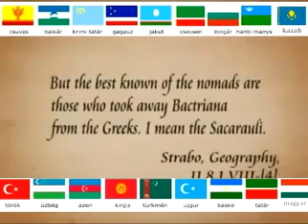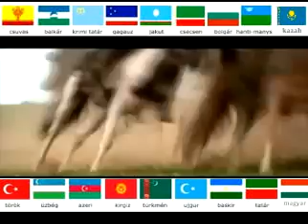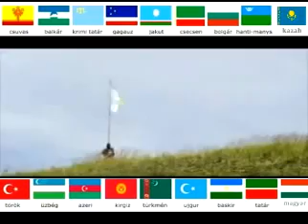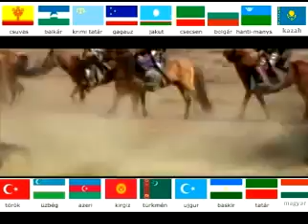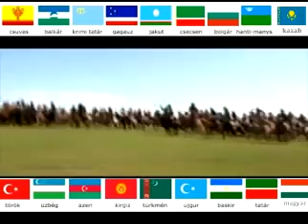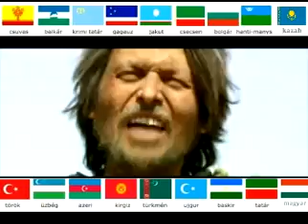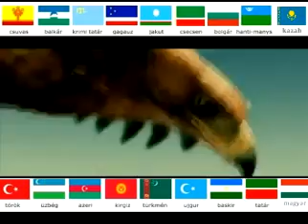Turken in Europa- Europese rijk van de Hunnen - Huns and Turkic peoples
Attila de Hun , Hij was de leider van het Hunnische-TURKSE Rijk-GOG and MAGOG .